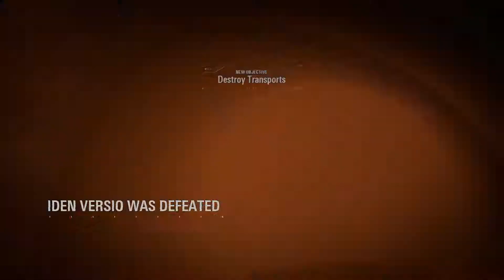Star Wars: Battlefront 2 Story Mode DLC (Part 1)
Here's the continuation of Iden Versio's story and the Inferno Squad.  :)

Hope you all enjoy and stick for the next parts.